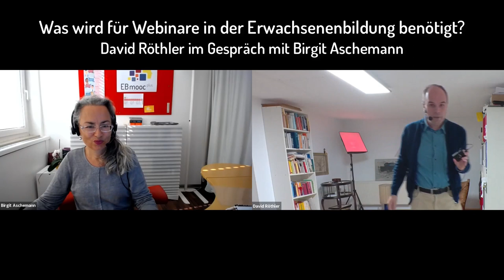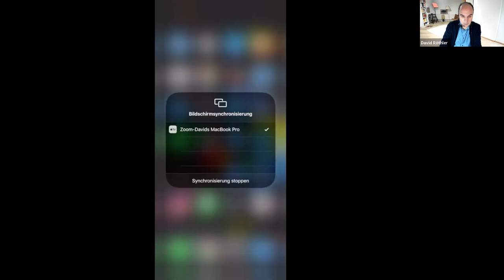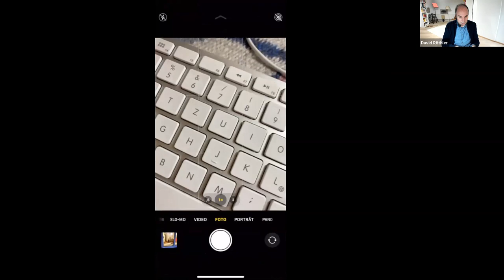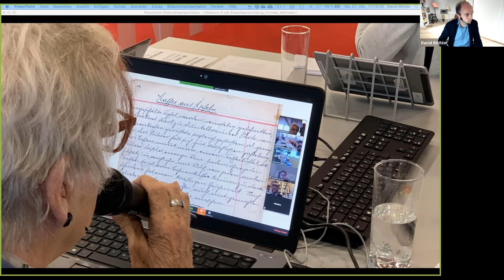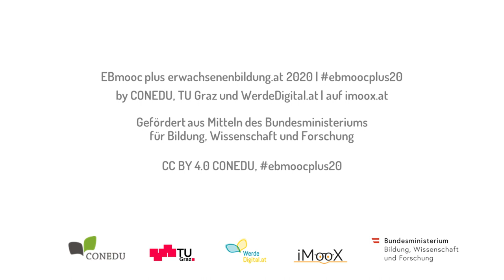[EBmooc plus 2020] Schwerpunkt: Tipps für den Start als Webinar-Anbieter (8.2)